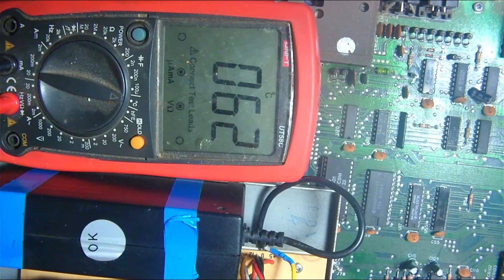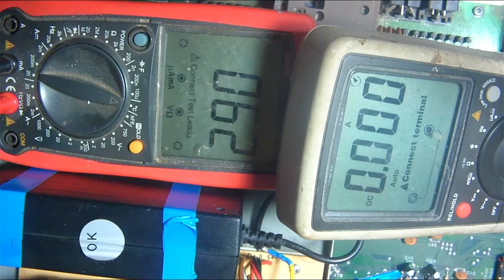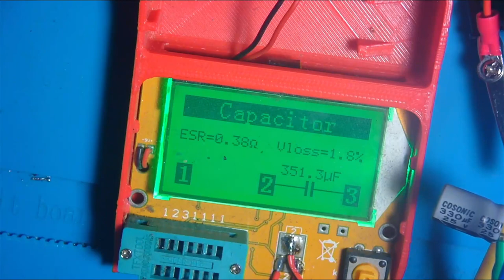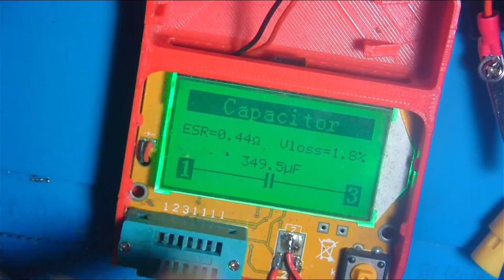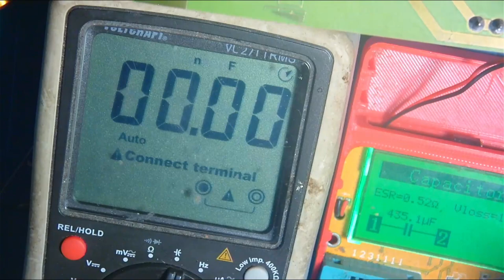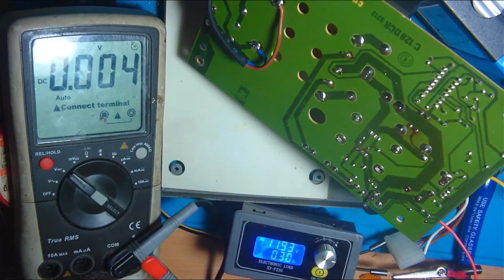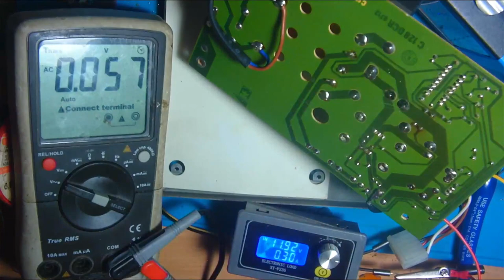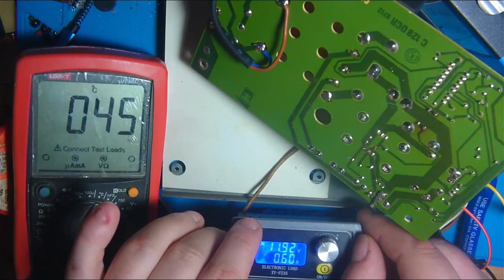Netzteil c128 nach Zuschauerwunsch umgebaut. Kommentare beantworten und Messungen.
0:00 Einleitung.
10:42 weitere Infos zu dem aus der Einleitung.
12:00 Kommentar beantworten zu den Elkos.
13:00 Was will ich genau machen.
16:13 Kaltstarttest.
19:06 Warmstarttest.
20:16 Stromaufnahme / Temperatur Zeigen.
21:30 Strom/Temp  bei Normalbetrieb.
23:34 Elkos Ausmessen.
32:37 Vieleicht habt ihr Recht und ich Unrecht.
32:55 Gedankengänge und komische andere Sachen.
41:34 Ihr Wolltet es ja so haben.
41:44 Alles Nachmessen nach Umbau.
44:22 Temperatur Messen.
45:02 Nun mit Oszilloskop Messen.
51:32 Das Komische Verhalten des L7812CV
56:54 Große Fazit. Habe ich noch Unrecht? Veratet es mir!
1:03:50 Das Ende zum Netzteil.

Heiko Remus
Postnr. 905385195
Packstation 102
23556 Lübeck